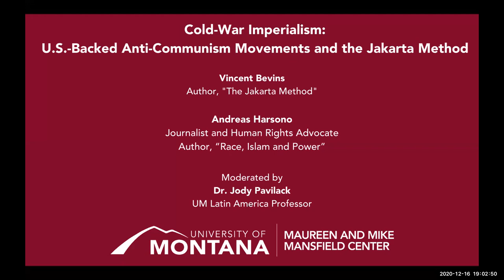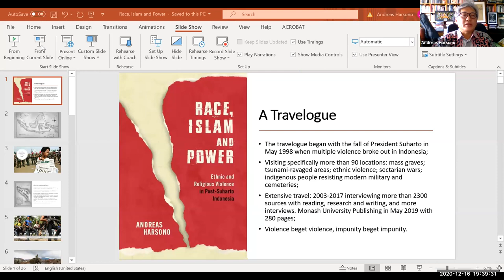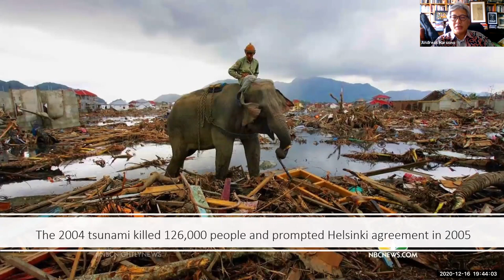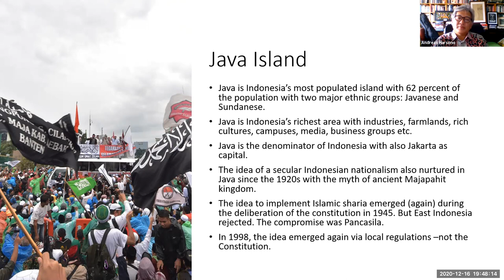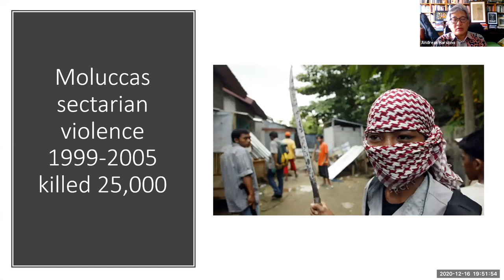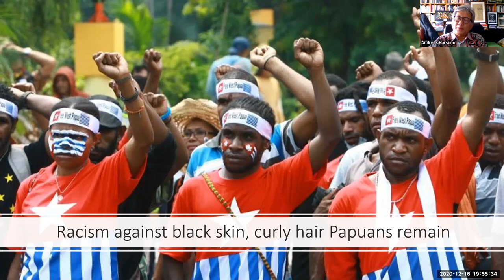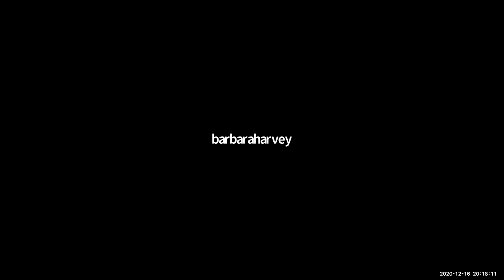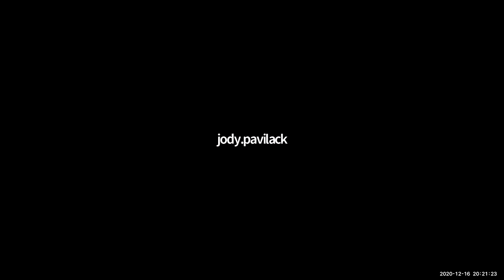Mansfield Dialogues: Cold War Imperialism U S Backed Anticommunism Movements and The Jakarta Method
Author Vincent Bevins will discuss his new book, "The Jakarta Method", detailing a genocidal approach to anticommunism, while journalist and human rights advocate Andreas Harsono reviews political change and bloody conflict in Indonesia, drawing from his book "Race, Islam and Power". The conversation will be moderated by UM Latin America Professor Jody Pavilack.